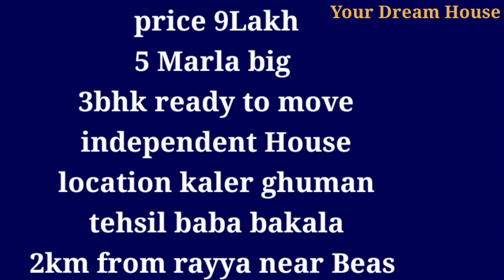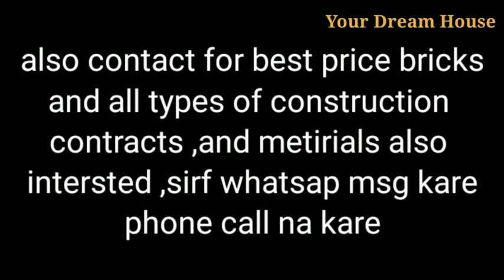3Bedrooms,kitchen,Washrooms,hall, Porch in side 5marla house sale in 9Lakh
3Bedrooms,kitchen,Washrooms,hall, Porch in side 5marla house sale in 9Lakh

price 9Lakh
5 Marla big
3bhk ready to move
independent House
location kaler ghuman
tehsil baba bakala
2km from rayya near Beas